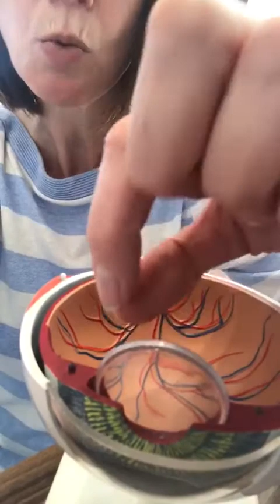Learn about your eye with Jean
Video from Claire Buchanan